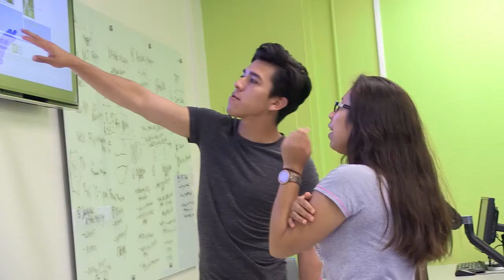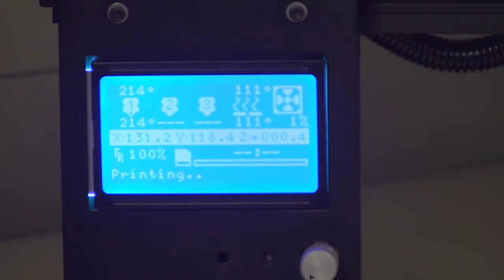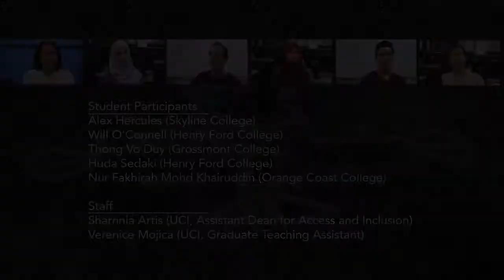Base 11's UCI Summer Fellows 2016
Five community college students from across the country spent eight weeks as paid Base 11 Fellows in the Samueli School of Engineering at UCI this summer. The students worked in teams to design and build working quadcopters, with mentorship from an engineering graduate student.
Video courtesy of the UCI Donald Bren School of ICS.